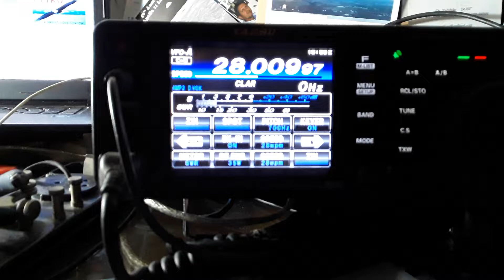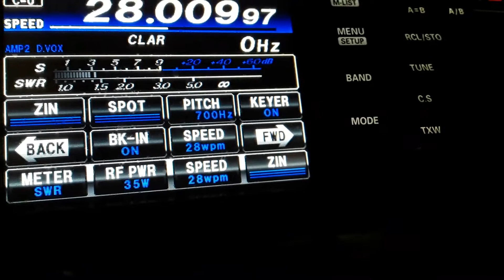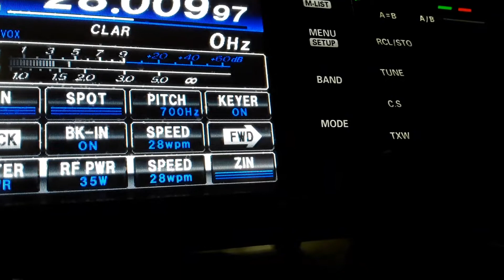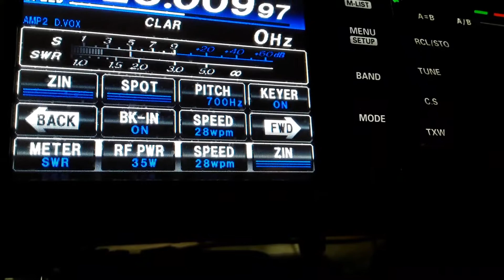SU9VB ONLY DIRECT BUT NO ADRESS TO SEND ?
if do you now here the adress to send QSJ  in the letter i like to cfm this qso because i receve QSJ from stacion in england so i can pay this QSL card .

Aulas de cw

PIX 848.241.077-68